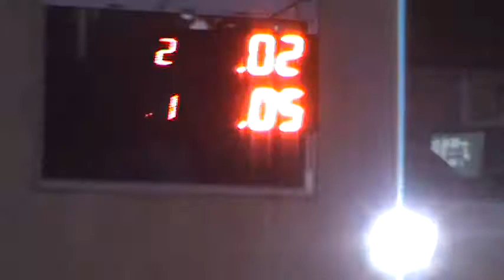30/04/2017 Clase 8 Picadas De Avellaneda El Canal De Todos